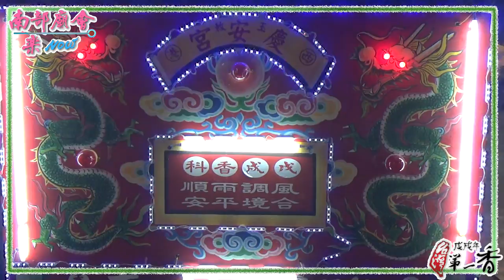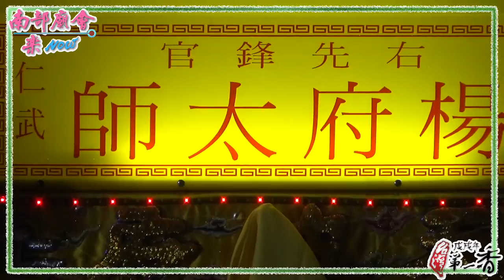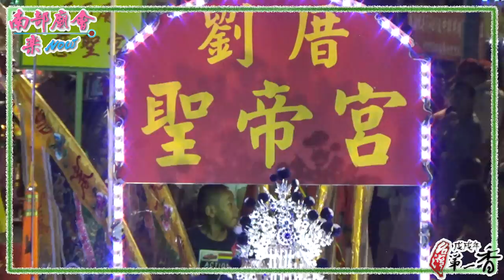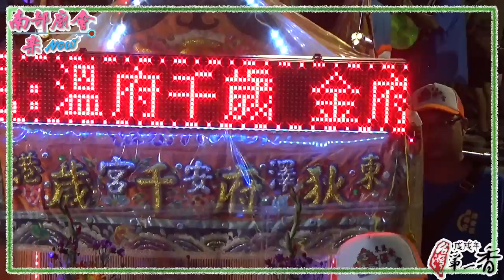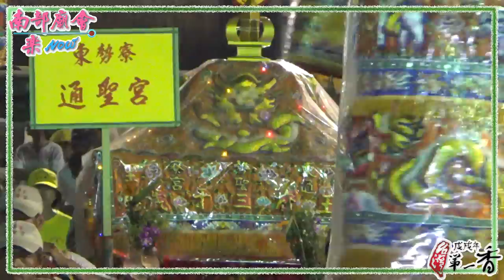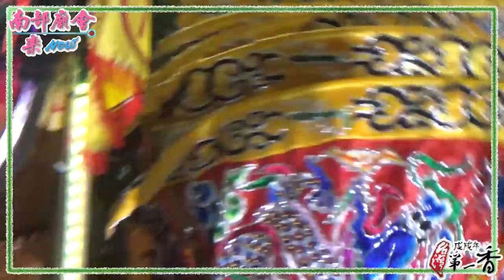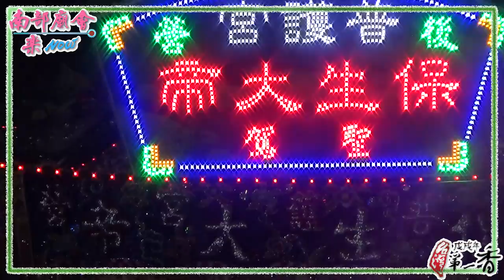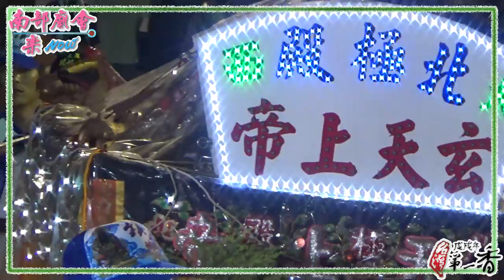【西港刈香】第2日， 香陣入新吉保安宮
台南西港區 西港玉敕慶安宮 代天巡狩千歲爺 遶境【西港刈香】第2日
拍攝地點：新吉庄保安宮